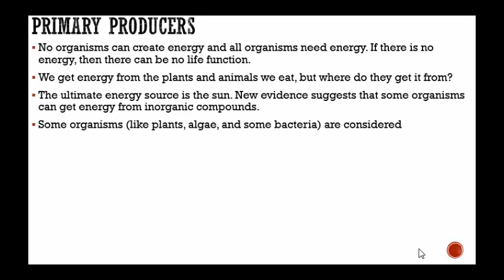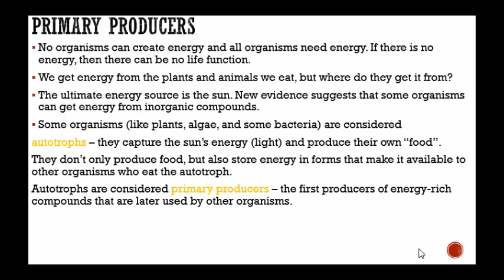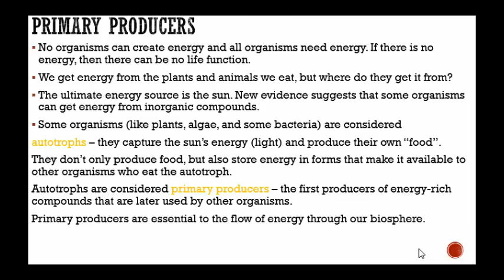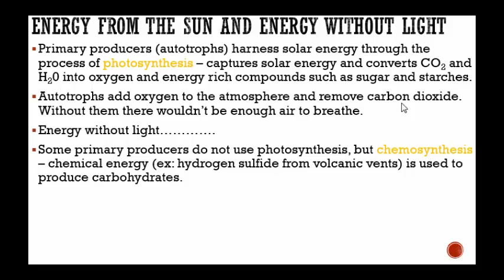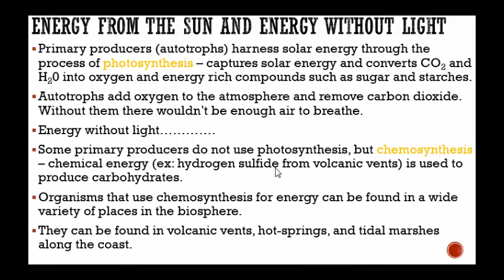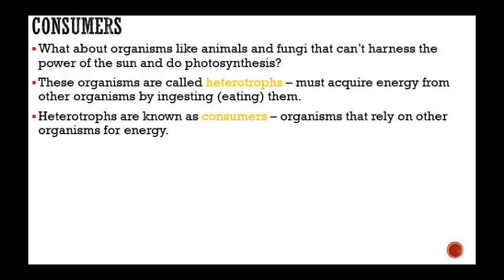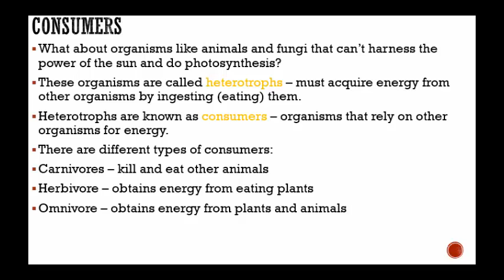Producers & Consumers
Need some good background information in your Biology class? This video teaches you all about producers and consumers. A good intro into Ecology. Nothing fancy - short, sweet, and to the point!